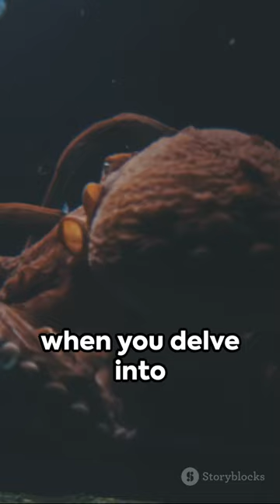Octopuses: The Alien Among Us